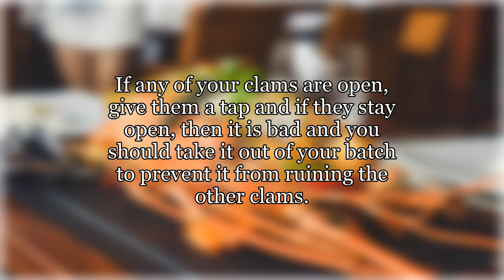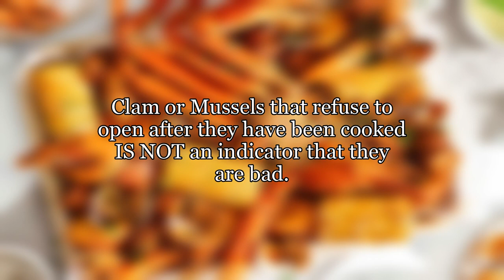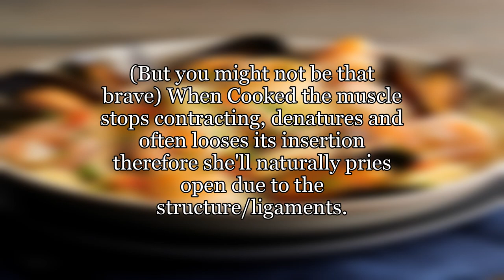Is it safe to eat the clam that didn't open?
I am steaming clams today and I recall my friend warning me under no circumstances should I eat any of clams that remain unopened after steaming. He told me to throw those stubborn clams out, but I wonder why. Is there a problem with opening and eating the last holdout closed clams after all of them are steamed?